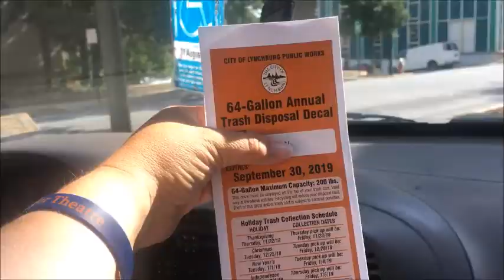Bedroom Makeover & Volleyball Game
Took some time to run some errands then Nuffy worked on making over our Bedroom by moving pictures from the Living Room to our Bedroom. In between, we took time out to see our only niece Jessica in her Volleyball game!

October Promotion!
Enter to win a free portrait worth $50.
How to enter:
Winner will be announced on November 1. We'll also announce a new promotion for November.

More about Arnulfo "Nuffy" :

(Mar/Apr 2018). “Artist Profile: Arnulfo Murillo Galvan Jacinto, Jr.” Lynchburg Living, pp. 24-26 on July 12, 2018.

(2018, June 28). “On Set with Jacinto: Set painter a ‘hot commodity’ for local theatrical productions.” The News & Advance, The Burg, section D, pp. 8-11.

(2018, July 12). “Local artist creates mural that personifies Lynchburg.” News & Advance. on July 12, 2018.

(2018, July 9). “Restoration grant brings new mural to downtown Lynchburg.” WSET. on July 9, 2018.